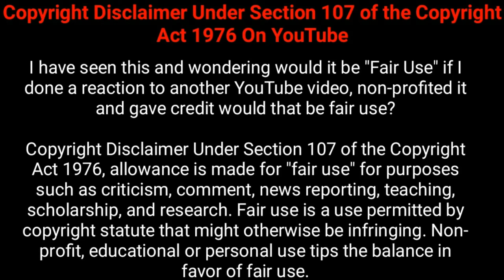রোগীর নিজের মুখেই শুনুন রোগ মুক্তির কারণ || How can you get rid of pain